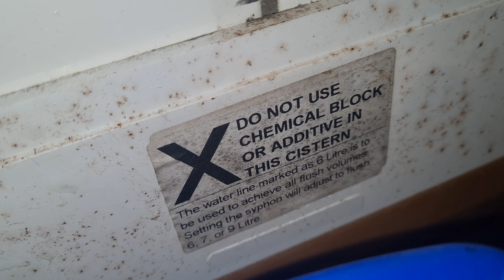Low level Dudley Tri-Shell cistern with Armitage Shanks Talbot WC pan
A customer WC in "Waterstones" book shop in "Cardiff" by the shopping centre.

A decent setting consisting with a "Portman" sink and a "Talbot" P trap WC pan with a blue logo made by "Armitage Shanks" from the early 90s given the logo change on the basin.

The cistern is a replacement bottom entry low level "Tri-Shell" range plastic cistern made by "Dudley" in white which sadly has been drilled on the side to add an external overflow which isn't really necessary as this is a reversible cistern where the handle and float type fill valve can go either side of the cistern and one hole will have a blank which can be removed, that said we also have a seat which won't stay up due to the bar behind it.

Decent find and clean as well, shame the flush isn't anything special, decent retro sanitary ware so it was worth a film.